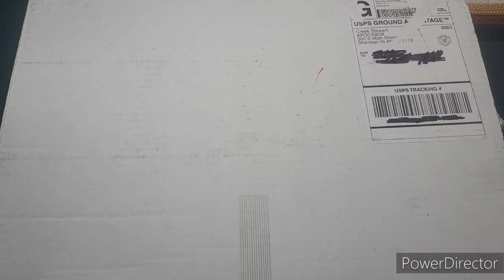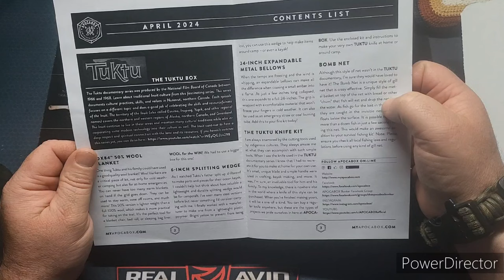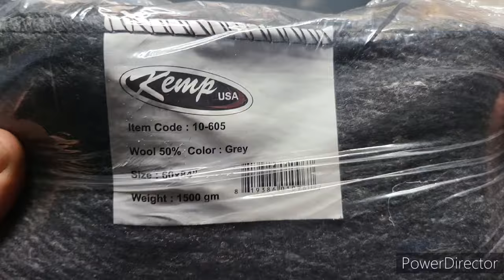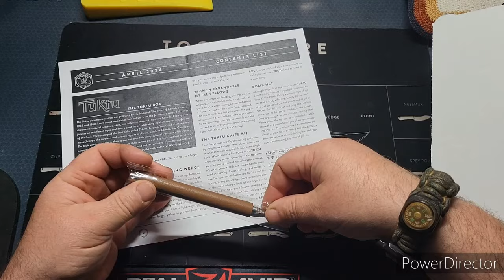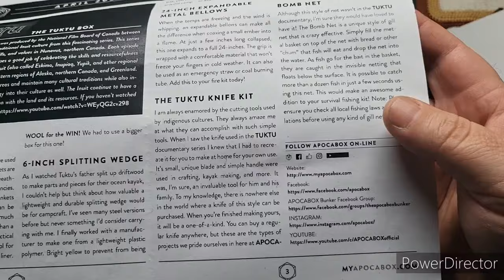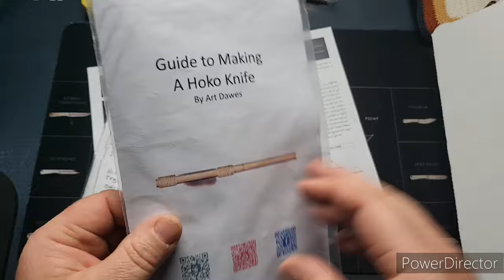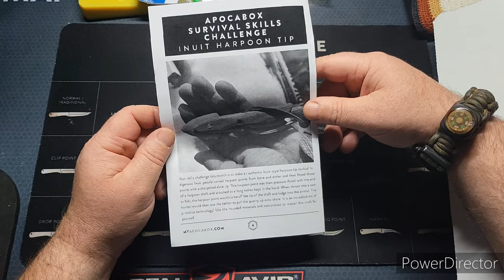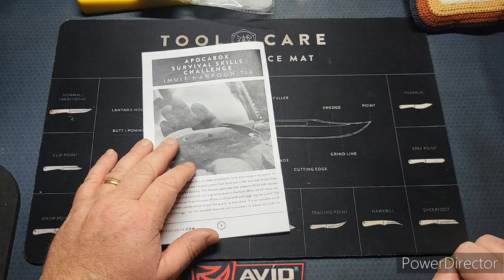APOCOBOX APRIL 2024 " TUKTU " SUBSCRIPTION UNBOXING